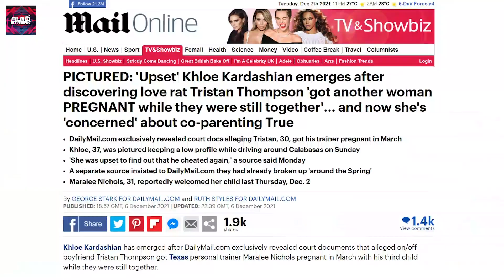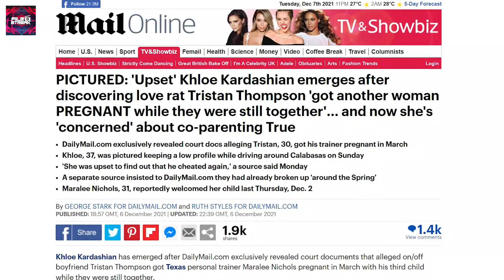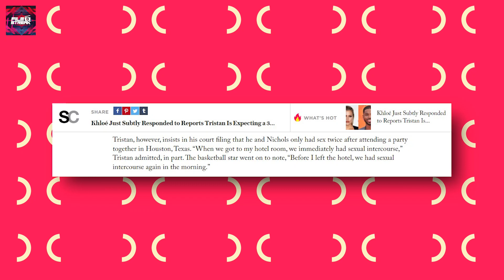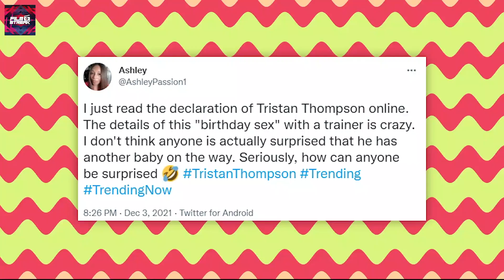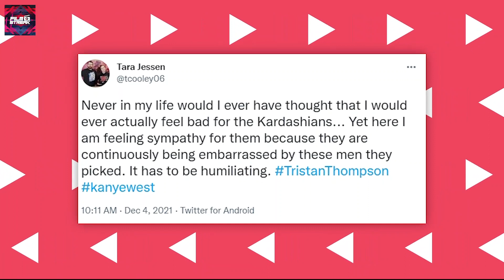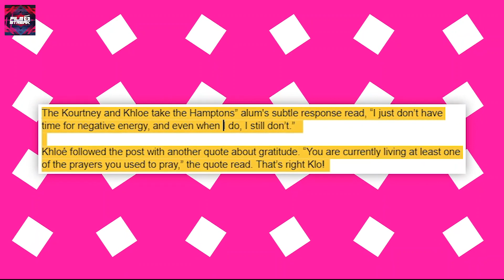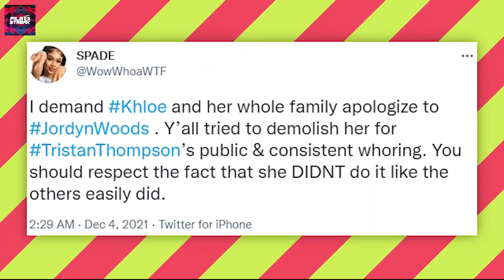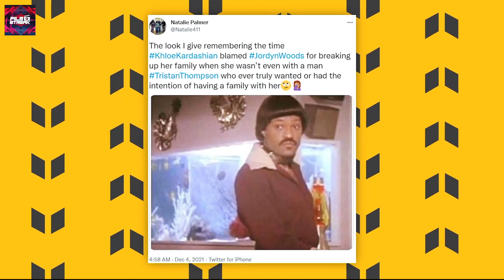Khloé Kardashian Reacts To Tristan Thompson Impregnating A Women That He Cheated On Her With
Keeping up with the Kardashian star, Khloe Kardashian, has landed yet another circle of drama. Is her baby daddy and long time boo really about to become a father for the third time?
Is Khloe and Tristan’s daughter, True Thompson, about to become a big sister? Well, let’s see!